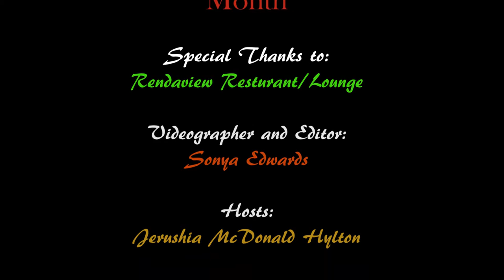Jerushia Unscripted Las Vegas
Bringing attention to the strong women of the world. Impact the world with Knowledge